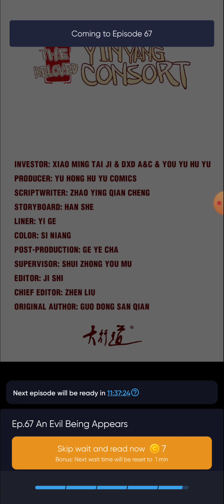The Beloved Yin Yang Consort chapters 63 cont. - 66!